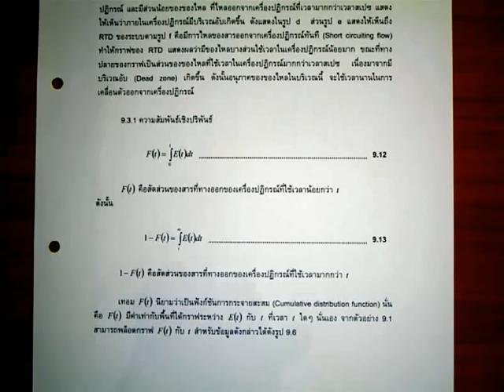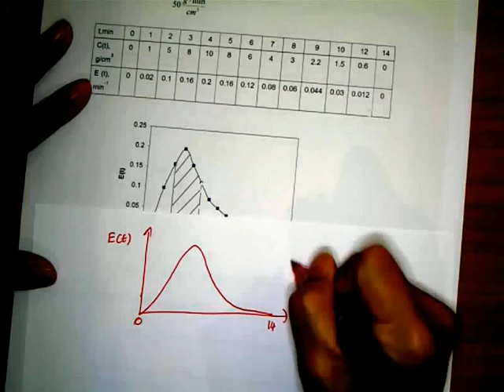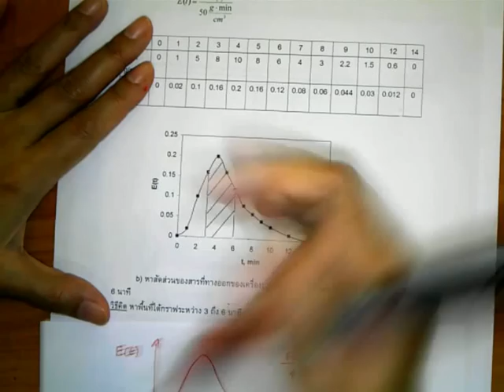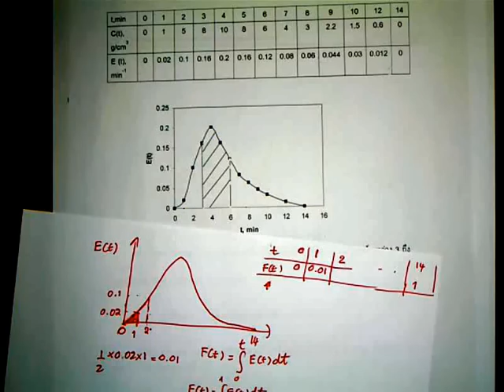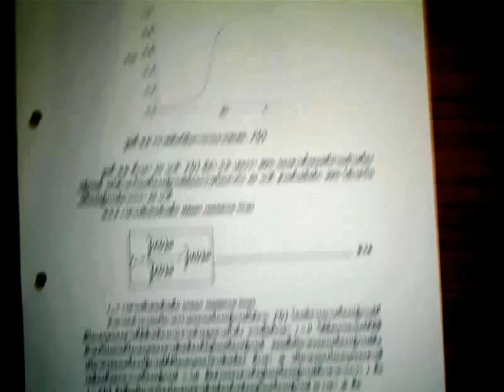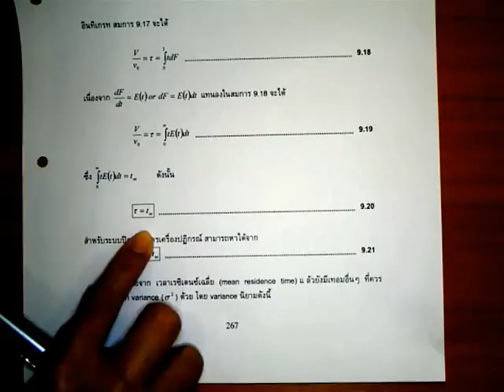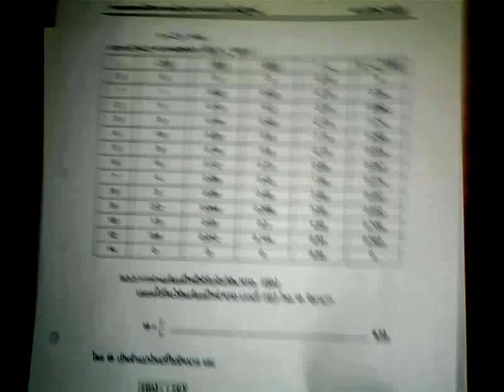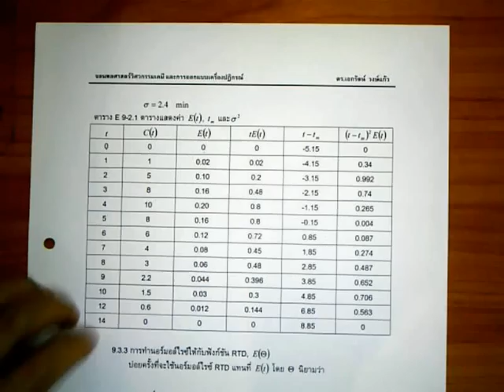akkarat kinetic55 26-4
Lecture on October 10, 2012